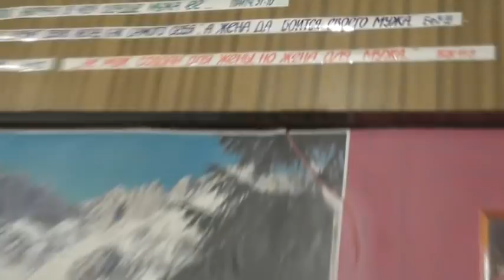Василий Лапкин о женитьбе по родству: в каком колене можно? 14. 02. 2021